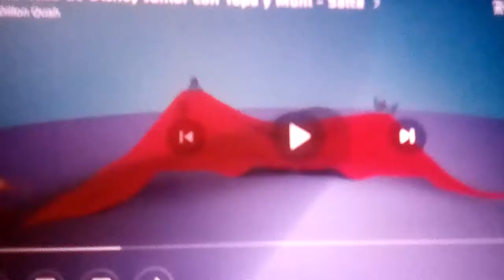La Casa de Disney Junior Con Topa y Muni - Salta (2011)